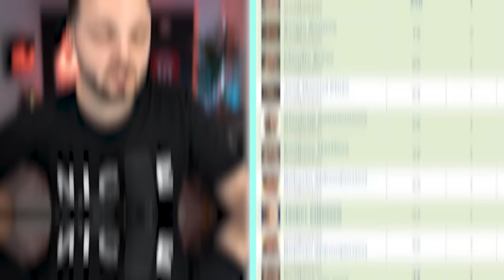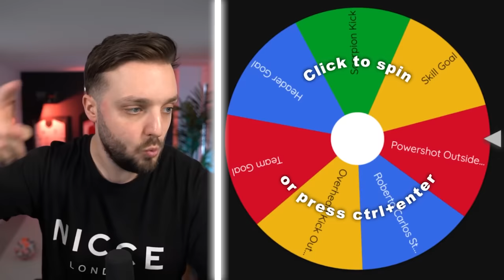I Built Messi's Dream XI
Today Lionel Messi will be deciding my team, whoever he picks, I buy!

I Built Messi's Dream Team

Tags (ignore): I built messi's dream team, lionel messi dream team, messi dream xi, lionel messi dream xi, toty messi, messi fc 24, lionel messi, Sim2, Chuffsters, Futcrunch, fc 24, ea fc 24, fc 24 players, Pazjor